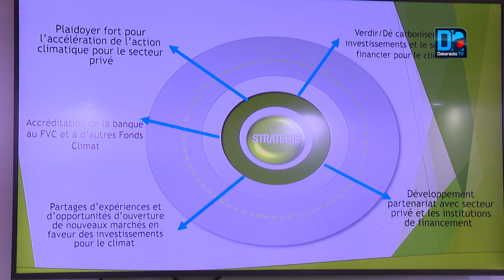COP 25: Finance climatique - un fonds de 80 millions aux petits agriculteurs africains